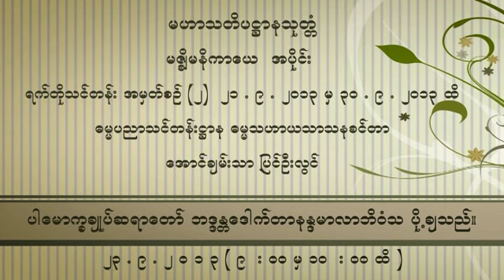၂၃-၉-၂၀၁၃ မဇ္စျိမနိကာယေ-မဟာသတိပဋ္ဌာနသုတ္တံ-၆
၂၃-၉-၂၀၁၃ မဇ္စျိမနိကာယေ-မဟာသတိပဋ္ဌာနသုတ္တံ-၆